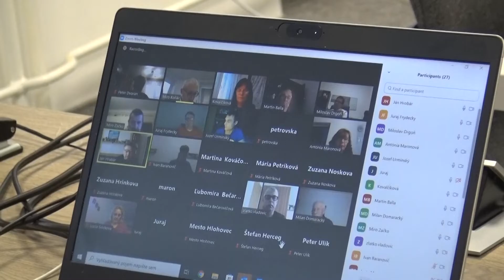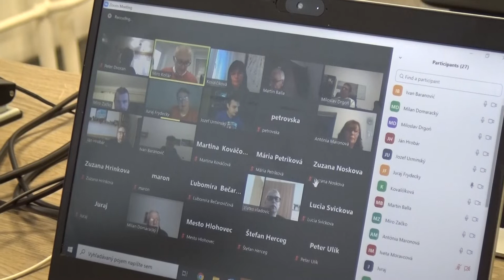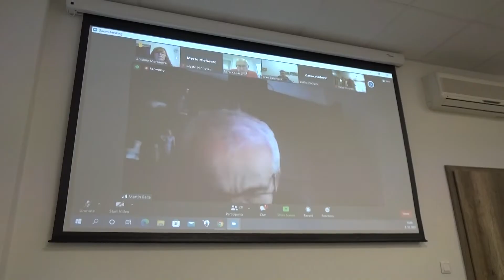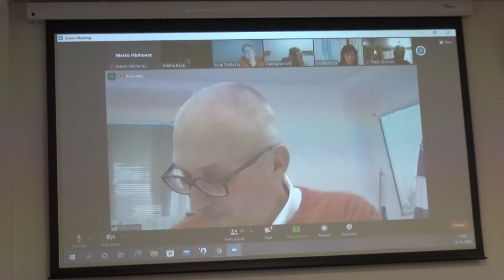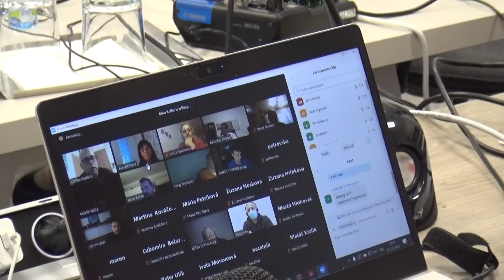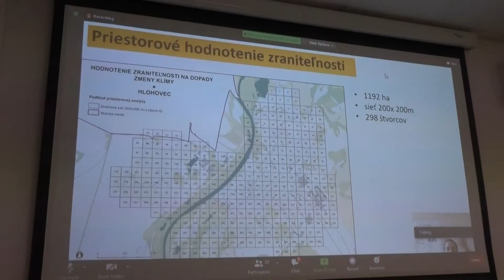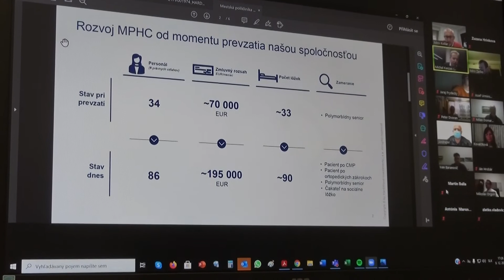MsZ - december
Aké investičné akcie a projekty sa budú realizovať v Hlohovci v roku 2022.Poslanci ich schválili na rokovaní MsZ